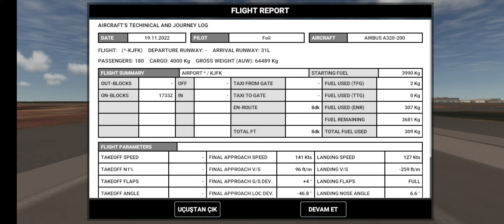Landing Gear Failure - Emergency Landing